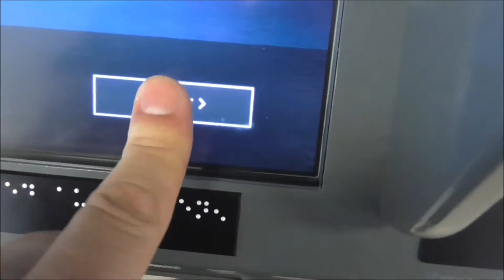Tåg Linköping C [ 2016-06-03 ]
Tåg - Fredagen den 3:e juni 2016. Varm dag i början på juni.

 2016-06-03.